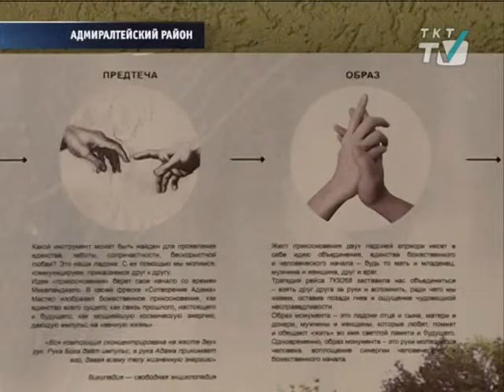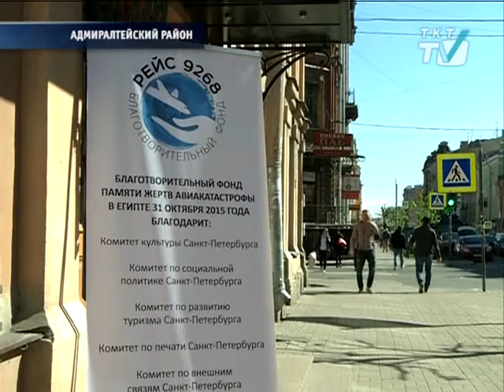Петербуржцы выберут – как будет выглядеть памятник жертвам теракта над Синаем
В галерее "Мастер" представили макеты проектов будущего мемориала

tkt-tv.tv